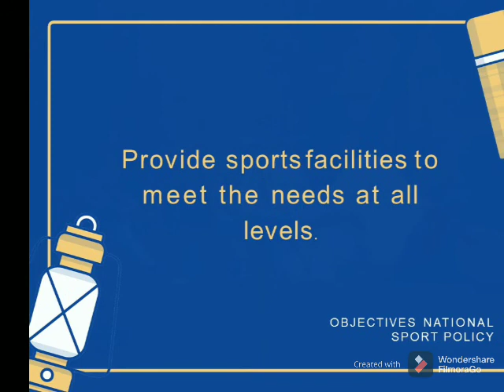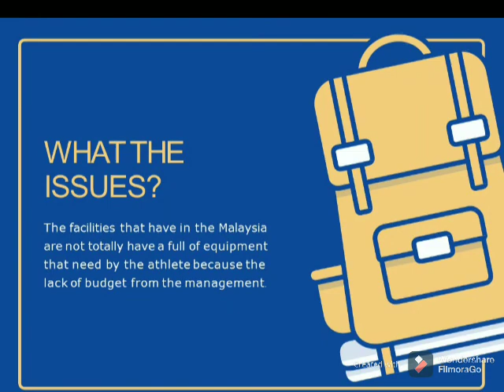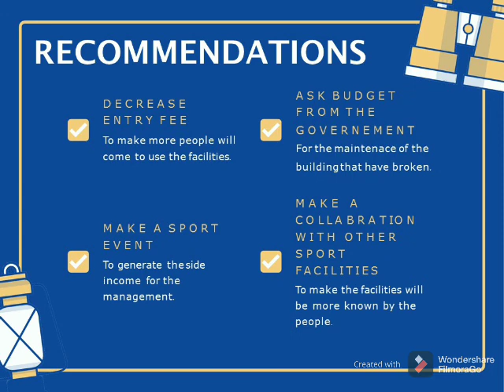Video Presentation (SMG606) Ethics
Objective National Sport Policy